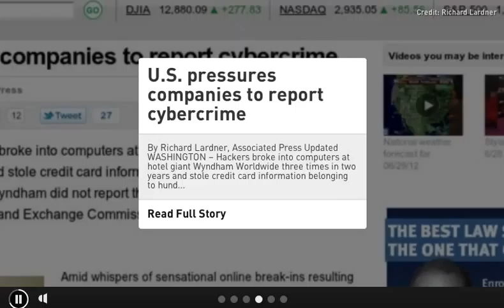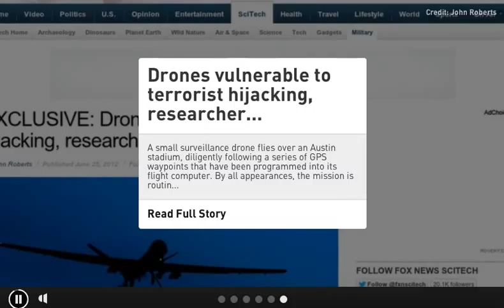CIC News 30 06 2012 malware, cybercrime, drones